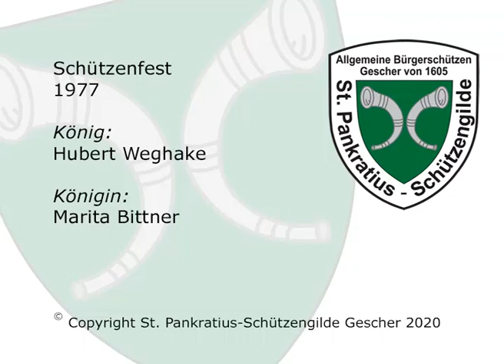Schützenfest 1977 - St. Pankratius Schützengilde Gescher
Wir freuen uns, Euch einen alten "Schatz" präsentieren zu können:
Das Video vom Schützenfest 1977. König war Hubert Weghake, seine Königin Marita Bittner.